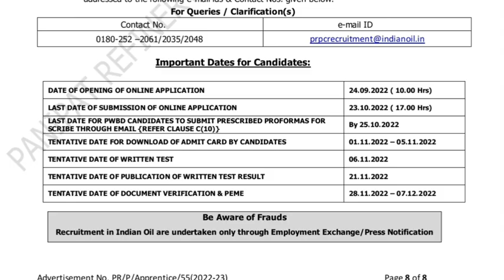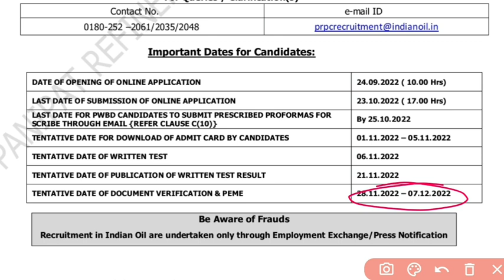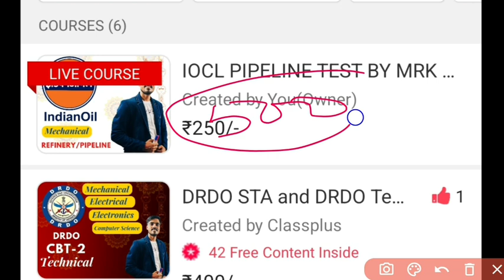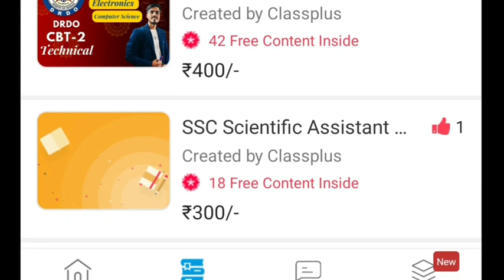IOCL Refinery Result 2022|IOCL Apprentice Result 2022|IOCL BY MRK STUDY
IOCL Apprentice Pipeline 2022|IOCL Exam Pattern|IOCL Apprentice By MRK STUDY